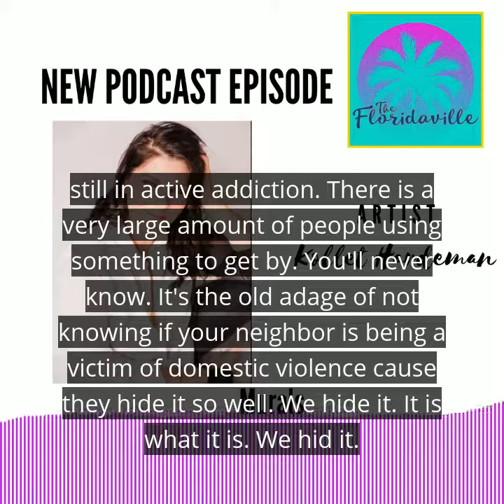The Floridaville: Kollet Hardeman